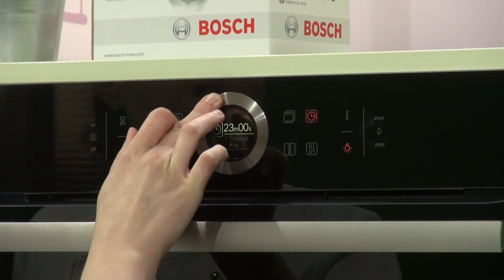Medene slastice: Bucolaj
U ovotjednoj emisiji Medene slastice slastičarka Mariela Kranjec pokazat će nam pripremu istarske slastice pod nazivom Bucolaj. Ovo jednostavno slatko pecivo prijjedlo je i za vaš uskršnji stol.